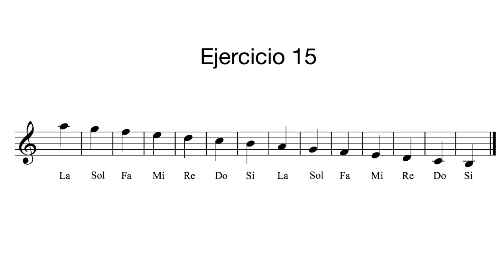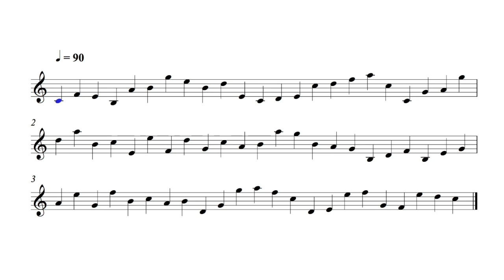Ejercicio 15 - Cómo leer las notas en Clave de Sol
Inicio de la Parte 1 — 0:15
Inicio de la Parte 2 — 1:07